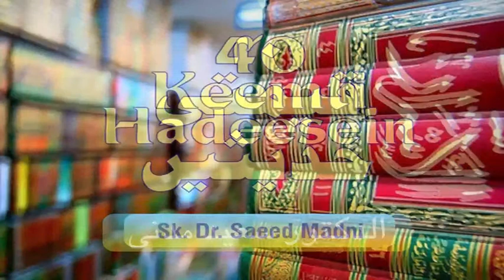DR SAEED MADNI EPI 7,